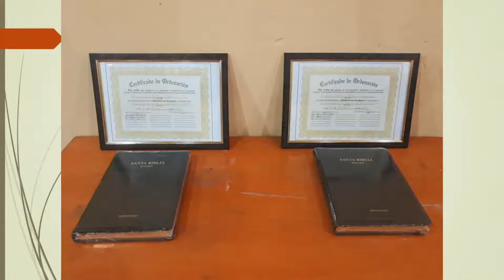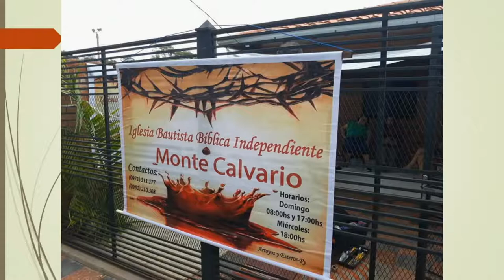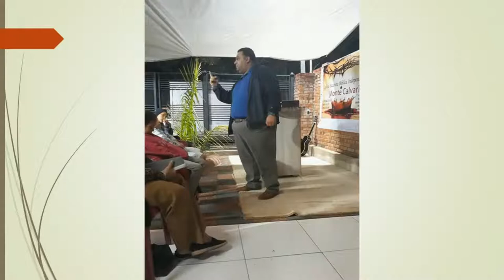2021 Paraguay Mission Trip Report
Pastor Manny Rodriguez Sunday Evening 6/13/2021

If you would like to donate to help the ministries of Calvary Baptist Church, you may do so through our website or the Tithe.ly

CCLI# - 20696093